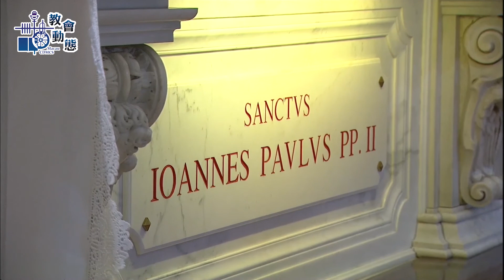聖若望保祿二世是親民教宗 (19/05/2020)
澳門教區社會傳播中心攝製
MMXX